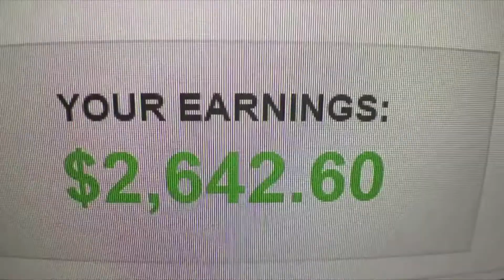1752: La Franchise Millionnaire augmente et tu vas gagner plus